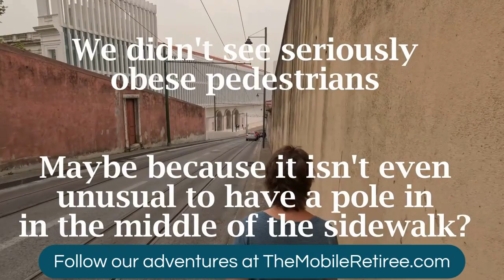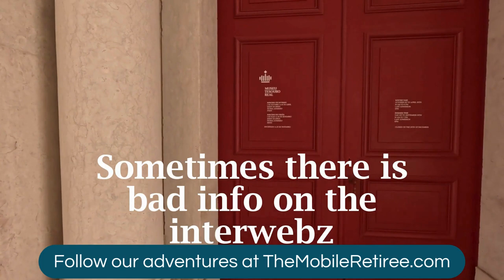Ajuda Palace adventure - 'behind the curtain' of our adventure; what DOESN'T make it to the final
We try to look like we know what we're doing but that isn't always 100% true
We are Jeff and Sandra, a seniornomad couple who chose to retireabroad as seniortravellers. As we travel, we find thingstodo wherever we are at and share what we learn. Our activity videos are not meant to save you the trouble of visiting a place; they are intended to give you enough info to decide whether or not you want to experience it yourself.